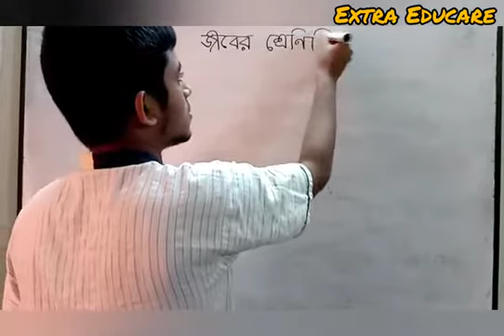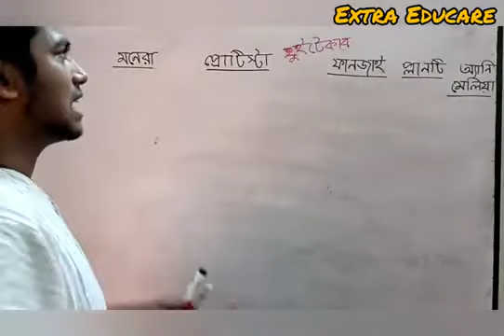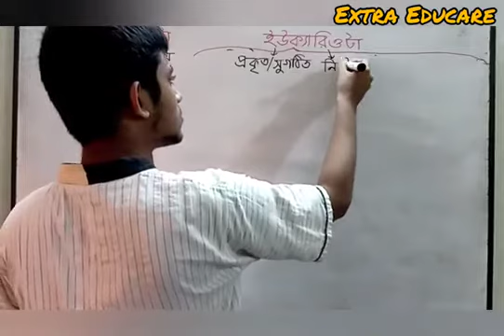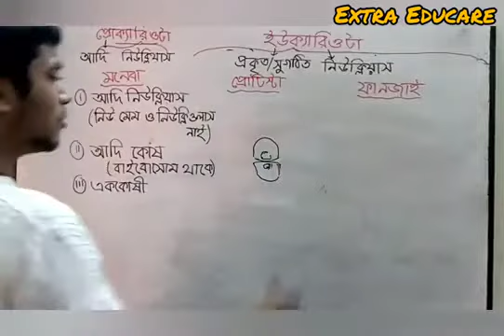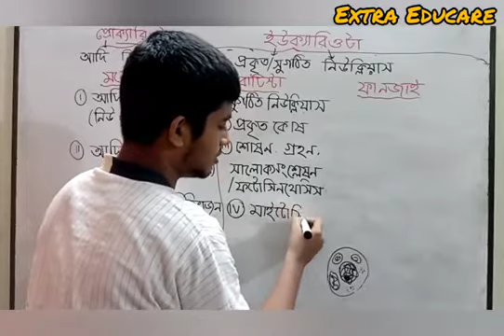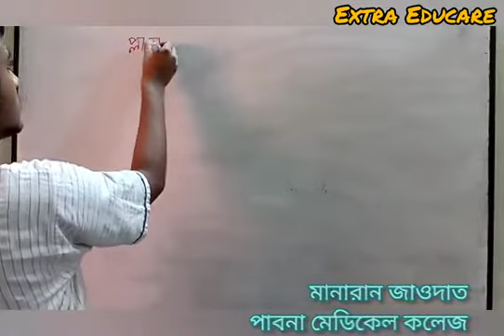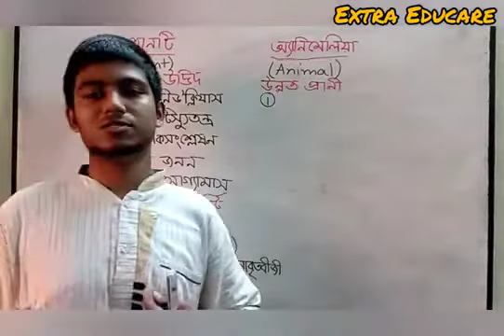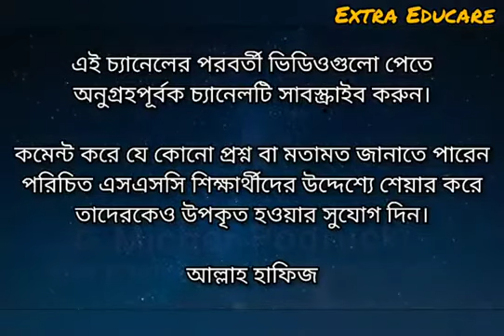SSC জীববিজ্ঞান- ১ম অধ্যায়ঃ জীবনপাঠ- লেকচার ২ (নবম-দশম শ্রেণী)